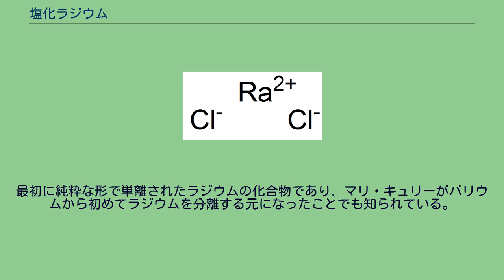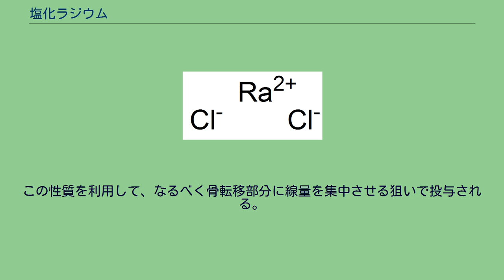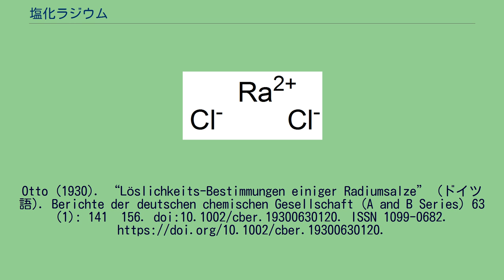塩化ラジウム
塩化ラジウム（Radium chloride）は、RaCl2で表されるラジウムの塩化物である。
最初に純粋な形で単離されたラジウムの化合物であり、マリ・キュリーがバリウムから初めてラジウムを分離する元になったことでも知られている。
金属ラジウムの初めての単離は、水銀陰極を用いて塩化ラジウム水溶液を電気分解することで行われた。
塩化ラジウムは、二水和物として溶液中で結晶化し、 100 °C の熱風で1時間加熱した後、520 °C のアルゴン中に5時間半置くことで脱水される。
他の陰イオンがある場合は、塩化水素の存在下で行われる。
塩化ラジウムは白色固体で、加熱すると青緑色の蛍光を発する。
他の第2族元素の塩化物と比べて水には溶解しにくく、この性質は分別結晶化によってバリウムからラジウムを分離する第一段階として用いられる。
共沸性の塩酸にはわずかに溶解するが、濃塩酸にはほとんど溶けない。
気体状の塩化ラジウムは、その他の第2族元素ハロゲン化物と同様に、RaCl2分子として存在する。
気体は可視光スペクトルの 676.3 nm と 649.8 nm（赤色）に強い吸収を示す。
塩素とラジウムの間の結合解離エネルギーは2.9電子ボルト、結合長は 292 pmと推測されている。
塩化ラジウムは現在でも、閃ウラン鉱からラジウムを抽出する際に、バリウムからラジウムを分離する第一段階に用いられている。
数トンの鉱石から取れるラジウムは数ミリグラムであり、臭化ラジウムやクロム酸ラジウムを使う方法と比べ、大量の鉱石を処理するには収率は良くないが、安価である。
また、2015年現在、ラジウムの同位体のうちラジウム223の塩化物（223RaCl2）は、例えば骨転移した前立腺癌に対して、治療目的で使用されることもある。
223Raは半減期約11.4日で大部分がα崩壊し、ごく一部はクラスタ崩壊を起こすという形で放射線を出す。
ガンの骨転移部分というのは骨代謝が速くなっており、ここに骨の構成成分の1つであるカルシウムと類似した化学的性質を持つラジウムは、カルシウムと同様に骨、特に骨代謝の速い部分へと取り込まれやすい。
この性質を利用して、なるべく骨転移部分に線量を集中させる狙いで投与される。
ただし、この治療法を実施すれば、患者は必ず内部被曝し、副作用も生ずるなど欠点も存在する。
^ Curie, M.; Debierne, A. (1910). C. R. Hebd. Acad. Sci. Paris 151: 523–25. ^ WEIGEL, F.; TRINKL, A.. “Zur Kristallchemie des Radiums” (ドイツ語). Radiochimica Acta 9 (1). doi:10.1524/ract.1968.9.1.36.
^ Ebert, Fritz; Flasch, Helmut (1935). “Neue Anschauungen über niedere Wolframoxyde” (ドイツ語). Zeitschrift für anorganische und allgemeine Chemie 226 (1): 65–81. doi:10.1002/zaac.19352260108. ISSN 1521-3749. ^ Erbacher,
Otto (1930). “Löslichkeits-Bestimmungen einiger Radiumsalze” (ドイツ語). Berichte der deutschen chemischen Gesellschaft (A and B Series) 63 (1): 141–156. doi:10.1002/cber.19300630120. ISSN 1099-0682.
^ a b Lagerqvist, A. (1953). Arkiv Fisik 6: 141–42. ^ “バイエル、骨転移のある前立腺癌の治療薬として塩化ラジウム-223の販売承認申請を日本で提出” (PDF) (プレスリリース), ベルリン: ...